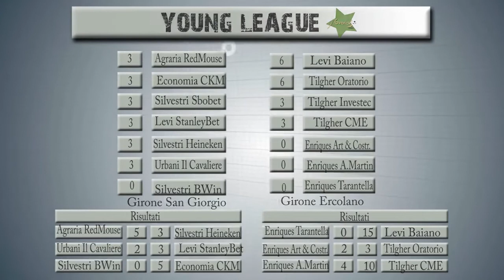Enriques Ar Te Costruzione vs Tilgher Oratorio Redentore Ercolano